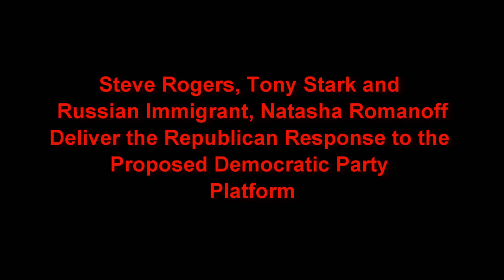Captain America, Ironman and the Black Widow Deliver the Republican Response